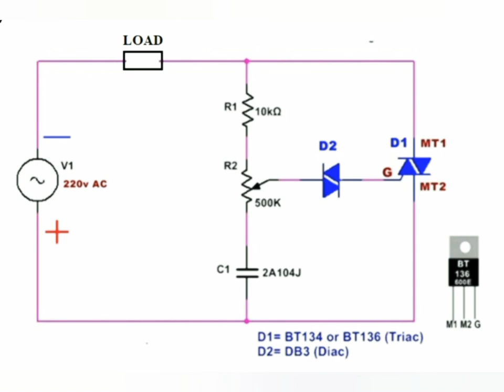How to Construct a DIAC and TRIAC AC Power Controller (Lampshade with Dimmer) || by A. M. R Angelada